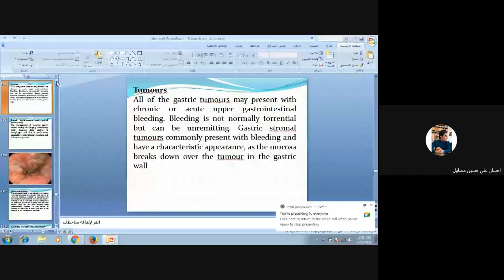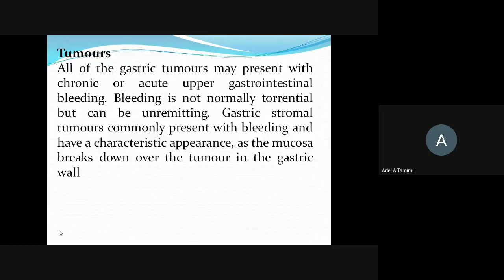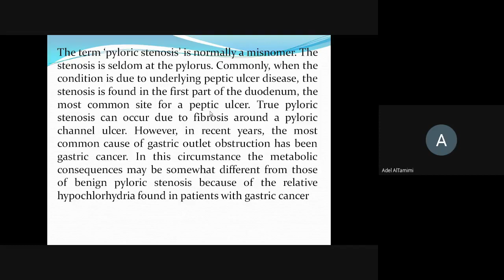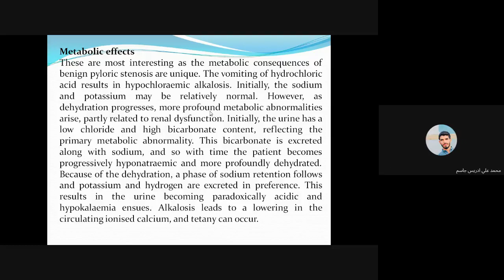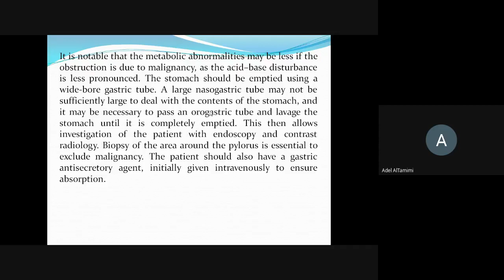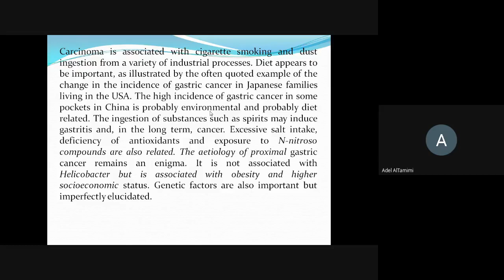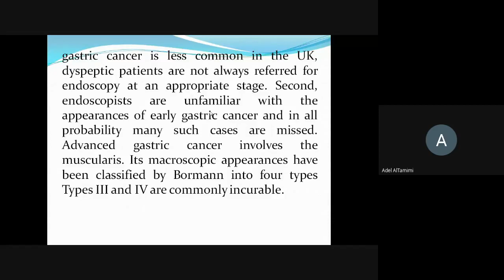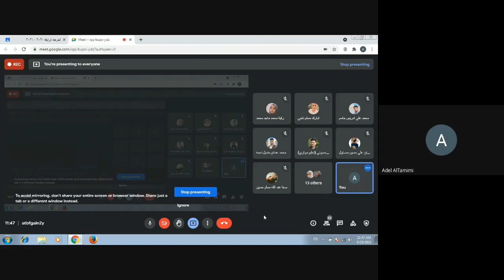Stress ulcer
Surgery - Stress ulcer
Dr: عادل